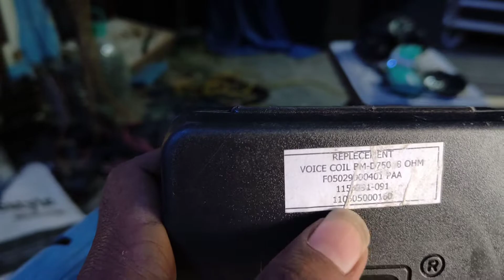paudio bm-d750 oreginal voice coil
Throat Exit Diameter : 2 in

Power rating : 100 W(AES)

Nominal impedance : 8Ω

Sensitivity : 112 dB

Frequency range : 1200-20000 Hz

Recommended Crossover : 800 Hz

Voice coil diameter : 72.2 mm/ 3 in

Voice coil material : Edge Wound Wire Aluminium Ribbon

Voice coil former : Resin Bonded Nomex

MountingTyp e: Bolt on

Magnet : Strontium Ferrite

Diapragm material : Titanium

Hi Friends,
Welcome to my YouTube Channal Mahakal dj mahuagaon

Apko mere channal me DJ Amplifier, DJ Speakers, DJ Light, aur DJ se related sabhi prakar ke videos mil jayenge, aur aasan shabdon me.

INeed You help❤
Istagram id फॉलो kare Mahakal dj mahuagaon
Hi Friends,